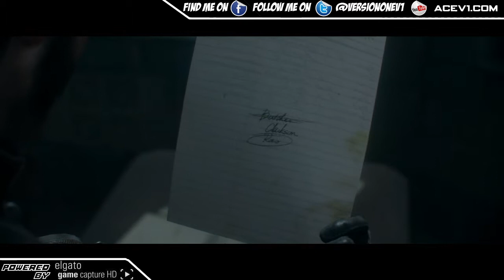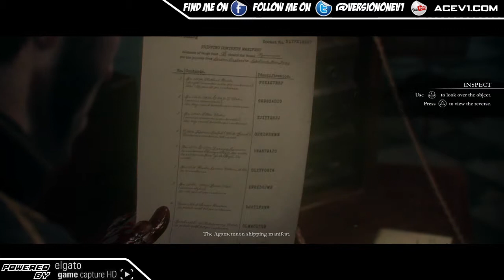The Order 1886 "Chapter 4: Hospital" Gameplay